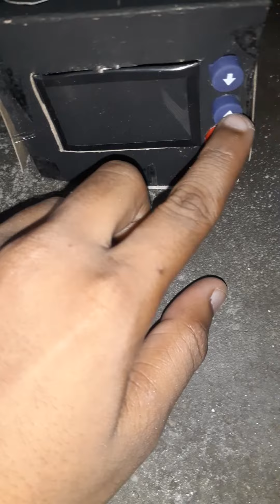Like me please😔👌👆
Micro and chair👌👌👆👆👍👍